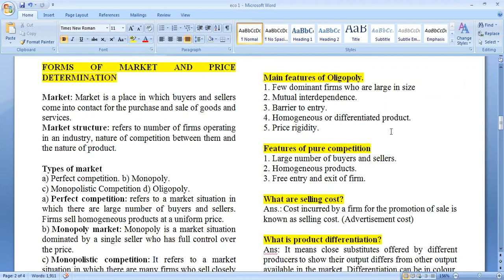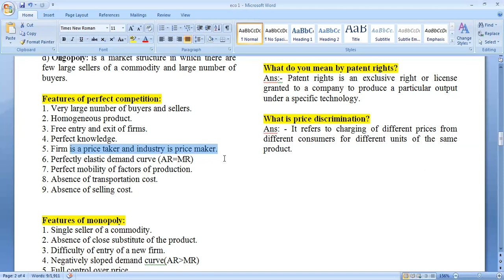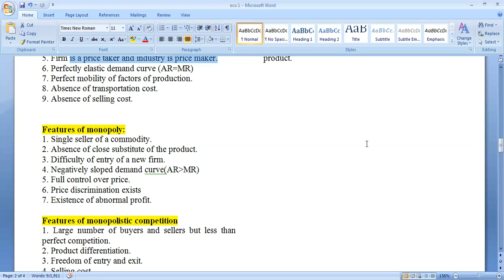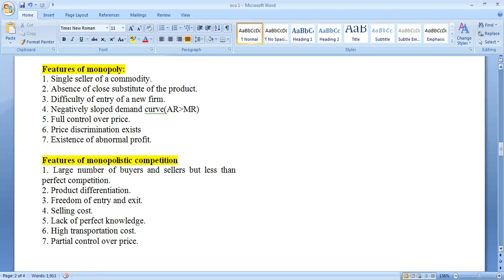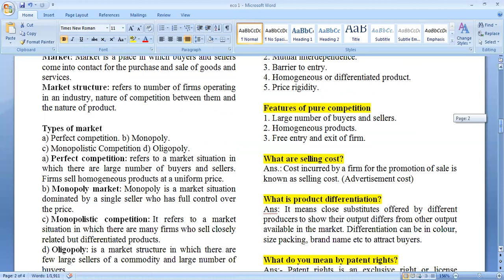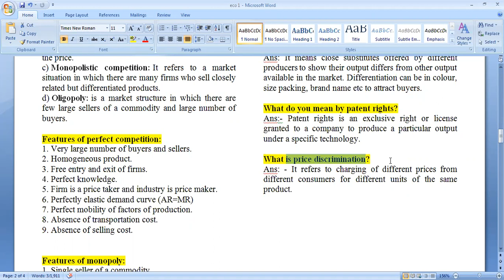types of market